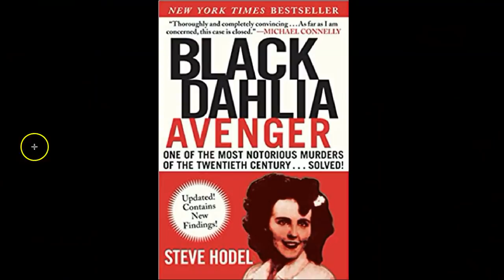Elizabeth Short (The Black Dahlia) locations from Google Earth.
This is a Birdseye view of the Elizabeth Short story from Google Earth.